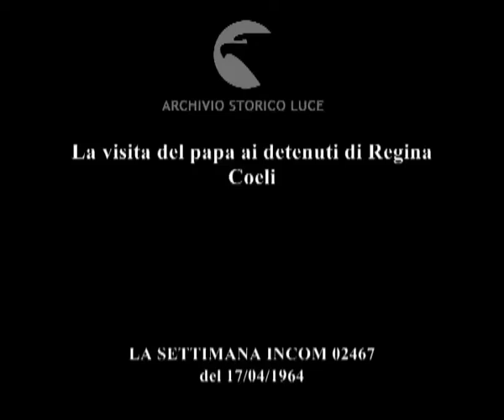Visita ai carcerati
La visita del papa ai detenuti di Regina Coeli
   Descrizione sequenze:il papa entra nell'infermeria del carcere, un detenuto si inginocchia, gli bacia la mano ; il papa accarezza un detenuto ricoverato, steso su lettino ; il detenuto bacia la mano del papa, il papa gli stringe le mani ; il papa entra nella rotonda, alza in alto le braccia, i detenuti affacciati dalle ringhiere dei piani elevati ; i detenuti applaudono ; un giovane legge un messaggio, il papa ascolta ; il giovane si avvicina al papa,si inginocchia, il papa lo abbraccia, sotto i flash ; due detenuti si battono il petto ; detenuti dietro le sbarre ; il papa alza l'ostia durante la funzione religiosa ; i detenuti in ginocchio durante l'eucarestia ; i detenuti applaudono calorosamente, il papa solleva le braccia verso di loro ;